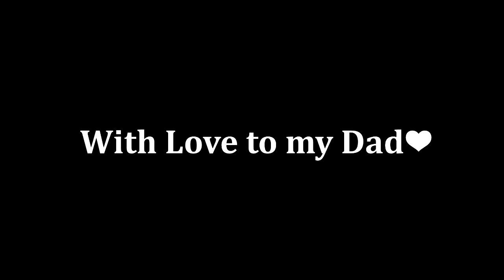Threshold - Falling away (Drum Cover)